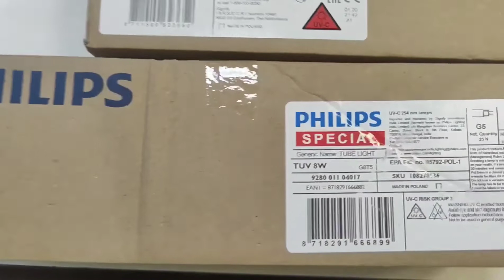Philips ultraviolet T5 uvc tube